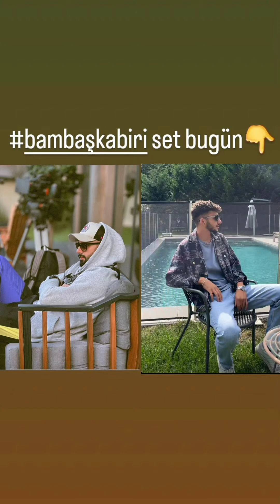Bambaşka Biri 5.Bölüm kamera arkası muhteşem görüntüler geldi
Hande Erçel ve Burak Deniz kamera arkası